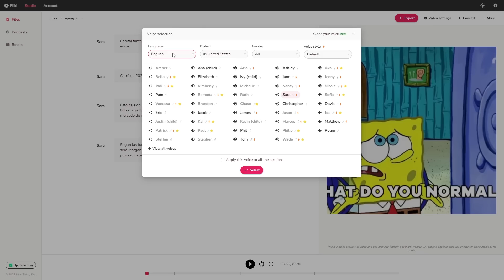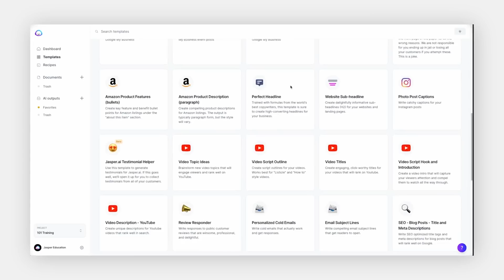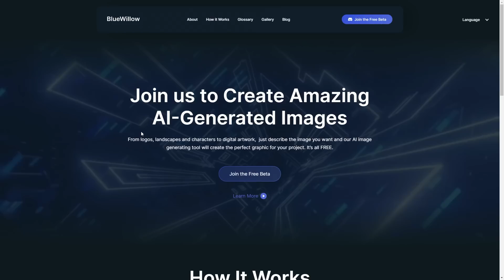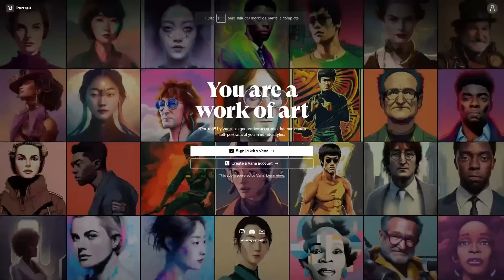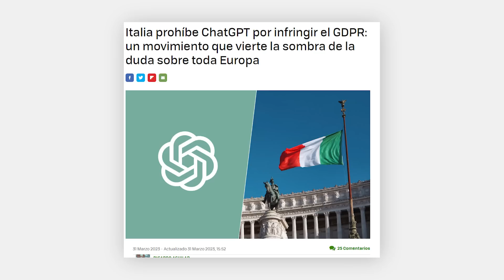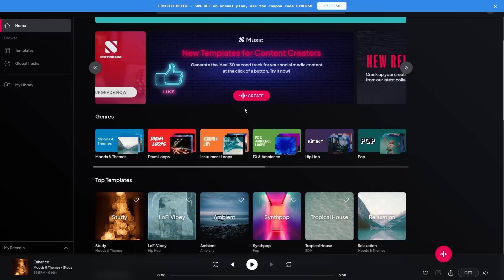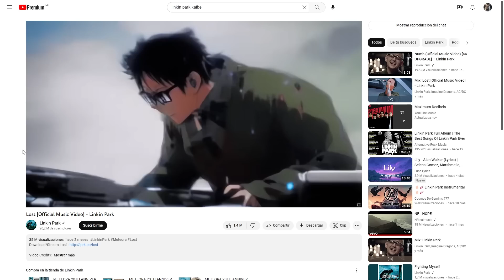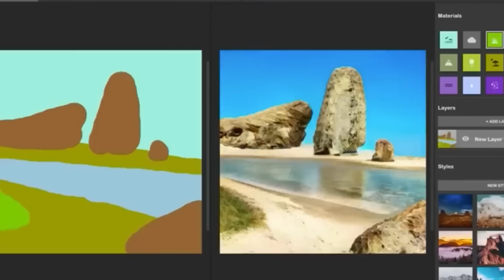He probado 100 herramientas de IA. Estas son las mejores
Te enseño las herramientas de Inteligencia artificial más productivas y extrañas que he encontrado tras investigar cientos de horas. La inteligencia artificial ya se puede usar para infinidad de cosas.  Dedesde productividad a edición de vídeo, negocios, arte, música, logotipos, branding, texto, vídeos etc. En este vídeo, después de probar muchas de estas herramientas e investigar durante días, te cuento cuáles son las mejores.

▬ Herramientas que salen en este video  ▬▬▬▬▬▬▬▬▬▬

00:00 Intro
00:15 Character AI
00:42 Fliki
1:31 Jasper
1:54 Escribelo
2:33 Midjourney
3:14 BlueWillow
3:30 Upscaler Media
3:36 D-ID
3:43 Synthesia
3:56 Deep Nostalgia
4:19 Vana
4:35 Photo AI
5:01 Namelix
5:13 Looka
5:22 ChatGFPT
5:41 Notion Ai
6:15 PromptBox
6:32 Adobe Podcast
6:50 Soundful
7:16 Versy
7:31 Runway
7:58 Kaiber
8:13 Wonder Studio
8:48 Adobe Firefly
9:35 Nvidia Canvas
9:44 Conclusión